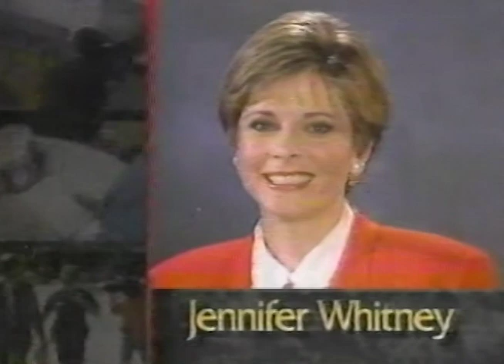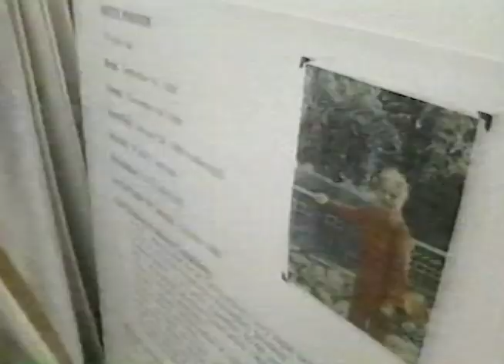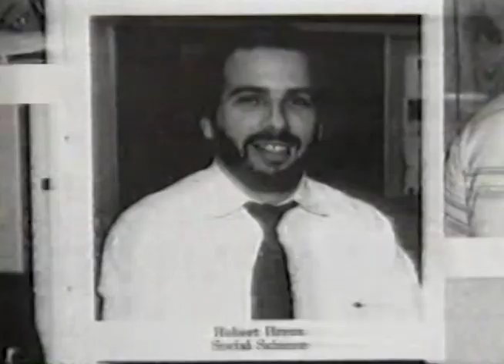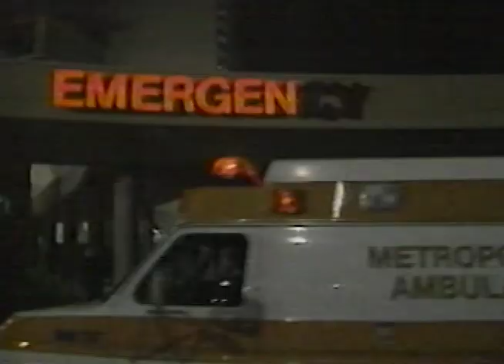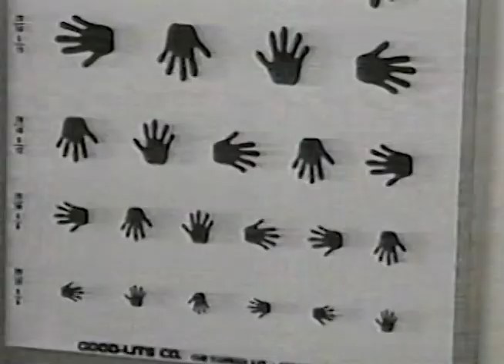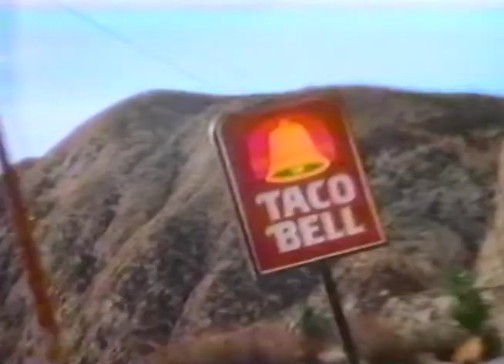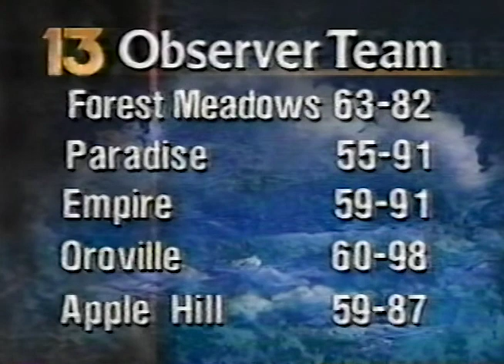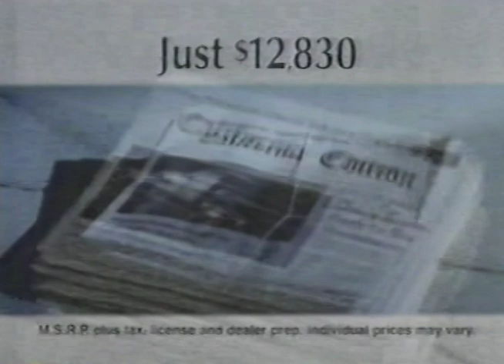KOVR TV Channel 13 News at 6pm Sacramento July 13, 1993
This broadcast is from KOVR TV in Sacramento, California, United States from July 13, 1993. Some promos, commercials, branding, or interstitial material may be included.